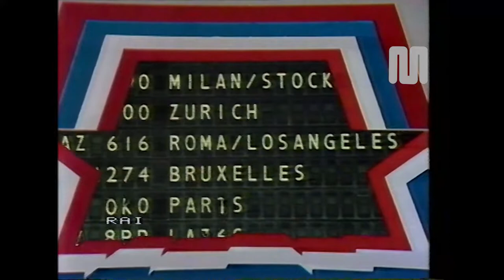1984 Rai Rete2 Los Angeles '84 in studio Fabrizio Maffei (31 luglio)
1984 Rai Rete2 Los Angeles '84 in studio Fabrizio Maffei (31 luglio)